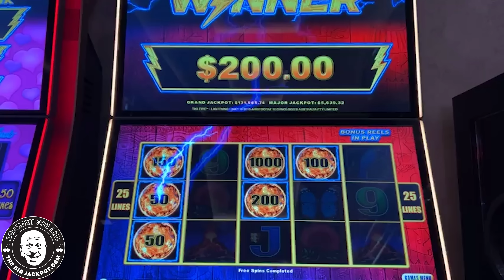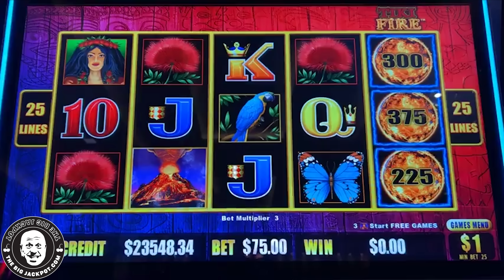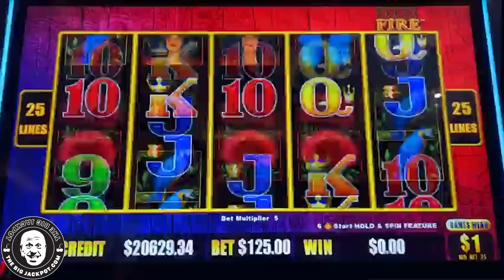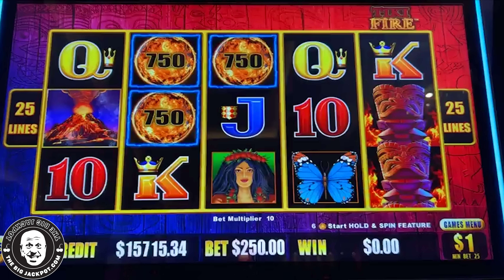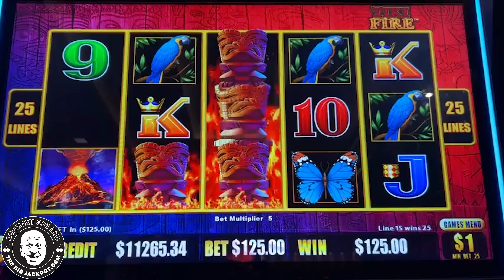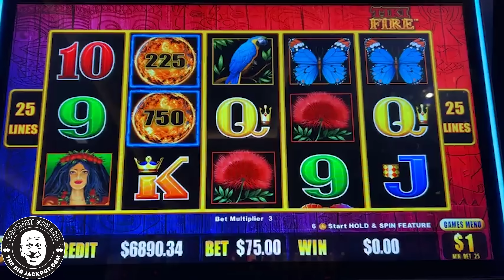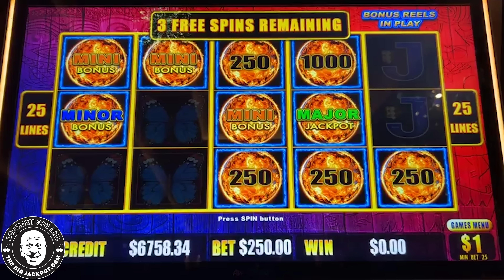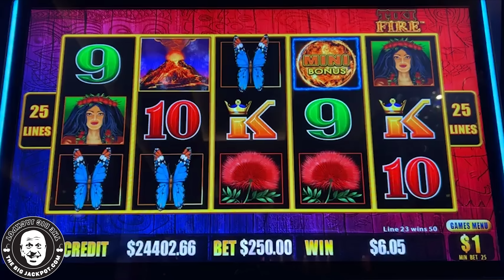$250 SPINS = NEW SLOT RECORD! 🤯 MY ALL TIME BEST TIKI FIRE LIGHTNING LINK JACKPOT!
Lightning Link Tiki Fire
The Cosmopolitan Casino, LV
$250 Spins